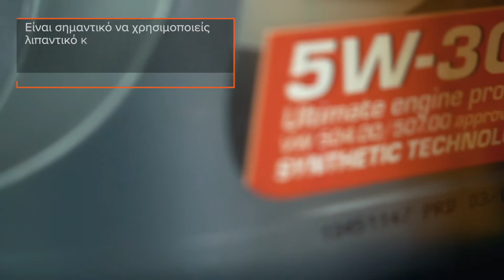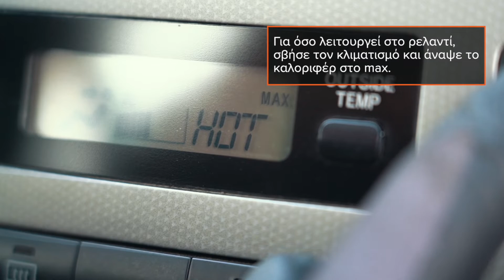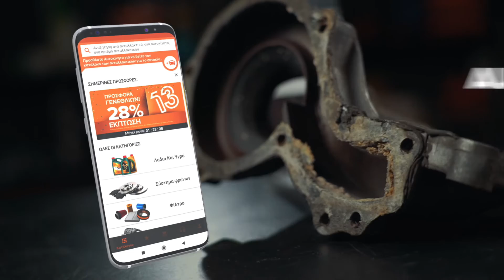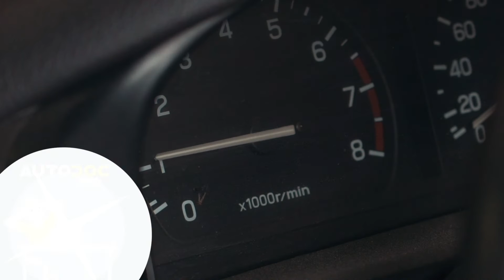3 πράγματα που προκαλούν βλάβη στον κινητήρα | Συμβουλές από το AUTODOC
Για να παρατείνεις τη διάρκεια ζωής του κινητήρα, είναι σημαντικό να καταλάβεις τι μπορεί να προκαλέσει τη βλάβη του 💥

Σε αυτό το βίντεο, θα σου δείξουμε 3 αιτίες που υποβαθμίζουν την απόδοση του κινητήρα και πώς να αποφύγεις τέτοιες καταστάσεις.

0:00 — 3 αιτίες της πρόωρη βλάβης του κινητήρα
0:08 — Ανεπαρκής ποσότητα λαδιών στον κινητήρα ή καθυστερημένη αλλαγή λαδιών
1:08 — Υπερθέρμανση
2:27 — Βρώμικο μείγμα αέρα-καυσίμου

Αν γνωρίζεις άλλους λόγους για τη βλάβη του κινητήρα, πες μας για αυτούς στα σχόλια 💬